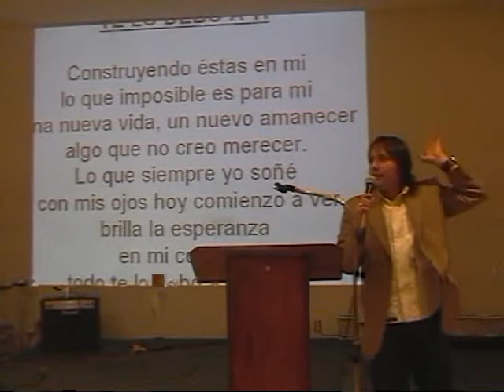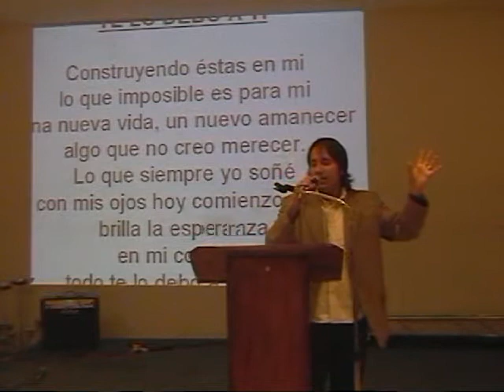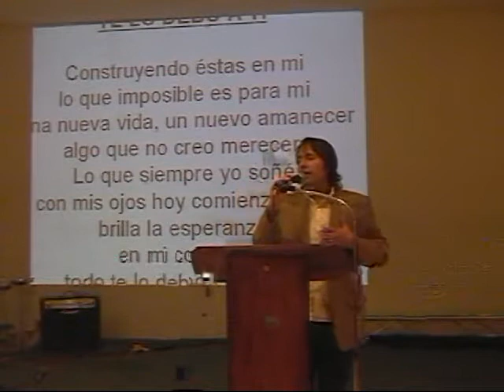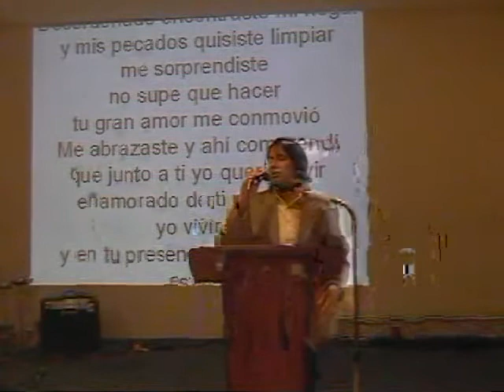Te lo debo a Ti Marcelo Herrera